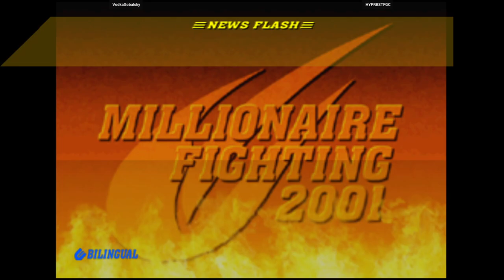CVS2 | VodkaGobalsky VS HYPRBSTFGC | 🇺🇸🇺🇸 Fightcade Flycast